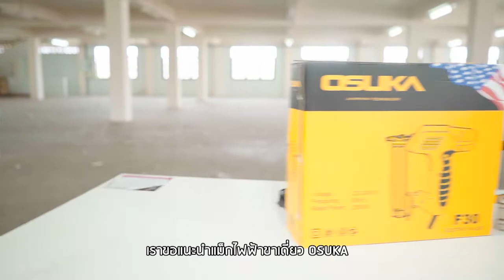แม็กไฟฟ้า F30